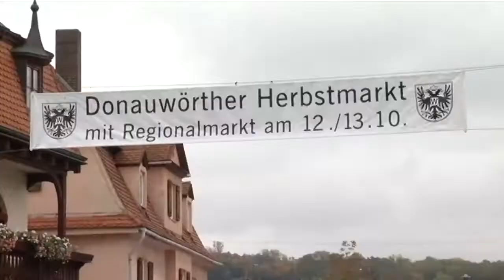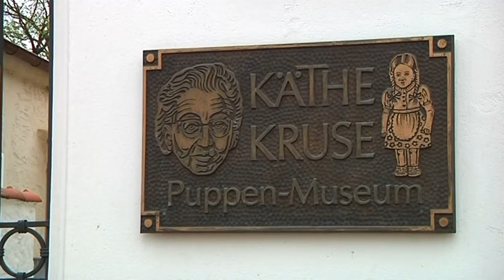Donauwörth Film Kultur